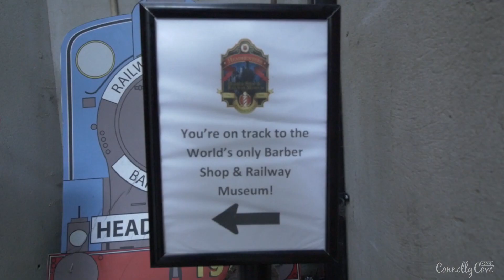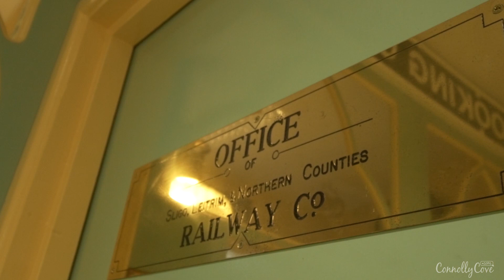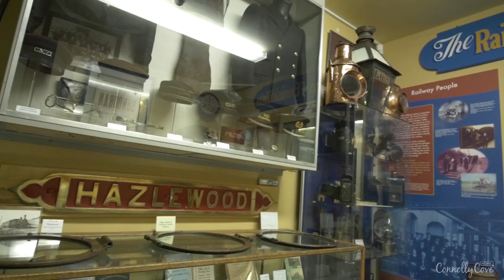Headhunters Barber Shop and Railway Museum - Enniskillen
HEADHUNTERS BARBER SHOP AND RAILWAY MUSEUM - Enniskillen County Fermanagh, is one of the most unusual hairdressers you will ever visit! If interested in trains and their history - especially locally in Fermanagh/Monaghan, etc. You must visit the headhunters! If not - still worth a visit - just to see! The best barber museum around?
So visit the headhunters for a traditional barber, railway museum, train museum, barber museum or even a hair cut!!

What might be making a place different is the idea behind opening it or the things it might be offering to the visitors; those which are done and built on a different kind of idea and those which might give the visitor the chance to see things for the first time are considered the ones which will turn to be the most successful.

The Headhunters Barber Shop and Railway Museum in Enniskillen is one of those different places which is considered different in Northern Ireland because in addition to the hair cut which boys will be able to get, the whole family will get the chance to go through a new experience by wandering through the place and see what it has.

Exploring that old time of travel is not offered everywhere and of course when you get to think about it, you will never consider that being in a barber shop place, because this is considered one idea which we believe is different.

This project which is all about the combination and mixture between being a barber shop and at the same time a place that is displaying the history of the local railway. The Johnston family was the mind that prepared for this place which became one of the most visited attractions in Enniskillen, county Fermanagh, which it succeeded at because of the skills they carried for cutting the hair and the interest they had in the history of local railway.

The Headhunters Barber Shop and Railway Museum has one of the largest collections of Irish railway memorabilia on display which starts at the reconstructed booking office where the ticket collector (a statue) invites people to get on a tour and once you step on board, you will be taken through a tour that travels from Fermanagh and the border counties until the closure of the lines in 1957 and all this include those different exhibits which are created differently, such as the Station Master's office, booking office and signal box.

Walking through this museum is interesting because of all those different things which one will get the chance to see there from the old history of the place. While walking inside, you will get the chance to see uniforms, signalling instruments, signs, lamps, tableware, timetables, tickets, as well as those photographs from the three local railway companies: The Great Northern Railway, The Sligo Leitrim and Northern Counties Railway, and the Clogher Valley Railway.

We fell in love with the idea of the place as a whole and loved the experience we had there as well. This place will definitely be a recommendation for those who are interested in the world of railway because they will spend one of the best days in their trip for the old things which they will find displayed, and it is also a good recommended place for those kids who want to have a professional haircut in a different place that will provide them with a different experience and view as well.

For those who might be getting the idea behind the whole place wrongly or think that they should receive a haircut in order to visit and enter the place, this is not the case, you actually don't have to receive a new haircut in order to visit this museum, you could only come for the sake of the museum and even get inside the place for free without having to get any haircuts on the way.

Entering this wonderful and thoughtful place is free of charge and it opens its gates for the people from Tuesday to Saturday from 9 AM to 5:30 PM; remember, you don't have to get a haircut :-)

The location of Headhunters Barber Shop and Railway Museum is in Enniskillen and this brings different other suggestions which we have to put down in order for people to visit different other attractions in the same area; we have been to Pollnagollum Cave we have also visited the Enniskillen Castle Museum which is all about the history of Enniskillen and is also one famous attraction found there there is also the amazing Finn Lough Resort which we have been to in Enniskillen and which is one of the best places that is found out there all that comes in addition to Lough Erne which is the second biggest lake system in Northern Ireland and thus another place for tourists to visit and know more about it and get the chance to enjoy its views